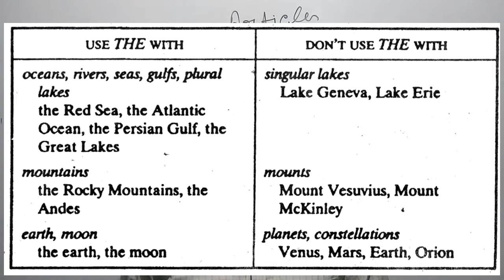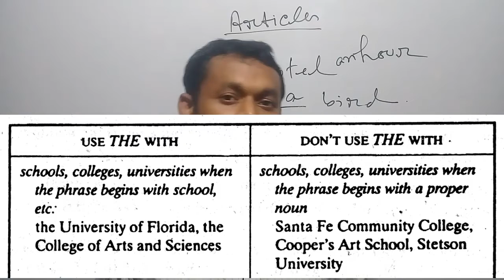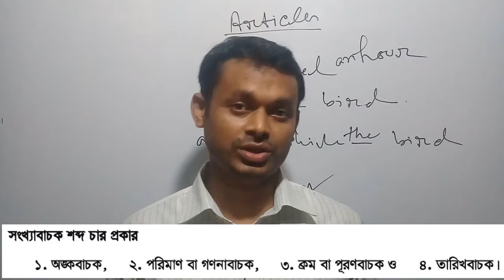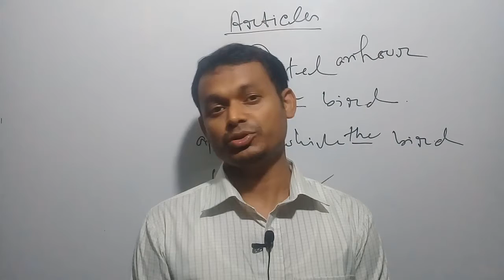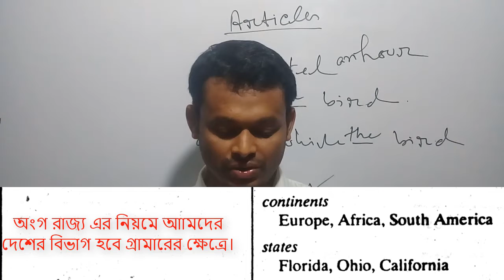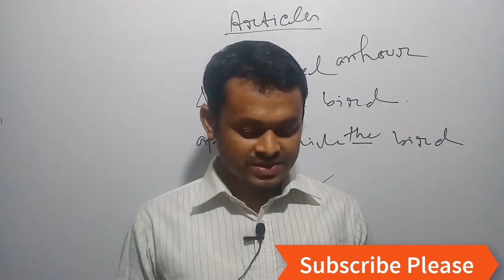Cliffs TOEFL L-07 Articles-02 for BSC, BANK & Admission, Bangla TOEFL By Mizan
বাংলায় CLIFFS TOEFL এর আলোচনা। Articles নিয়ে বিস্তারিত।
TOEFL ভালো করে আয়ত্ব করা ছাড়া যে কোনো Competitive Exam এর জন্য নিজেকে প্রস্তুত করা যায় না। তাই এখানে সম্পূর্ণ টোফেল এর ধারাবাহিক আলোচনা পাওয়া যাবে। বিস্তারিত জানতে ফেসবুক গ্রুপ